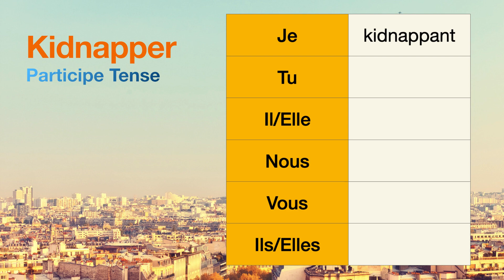How to conjugate Kidnapper (to kidnap ) in Participe tense.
The conjugations for Kidnapper (to kidnap ) in Participe are
Je kidnappant
Tu null
Il null
Nous null
Vous null
Ils null